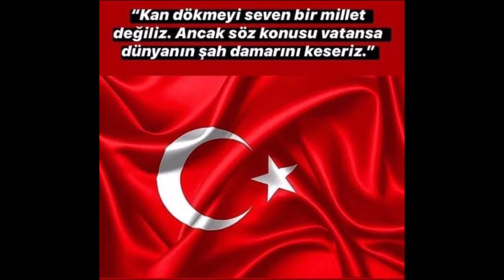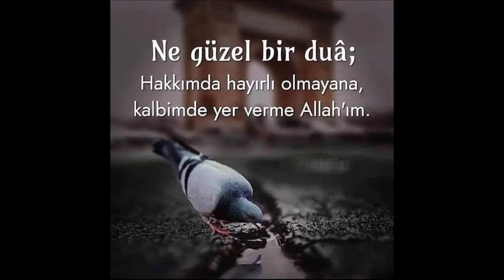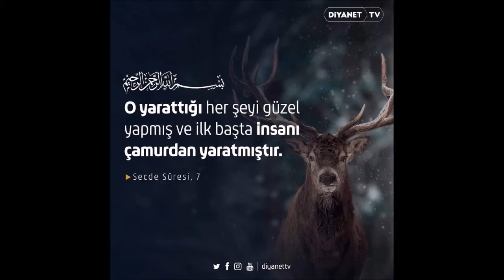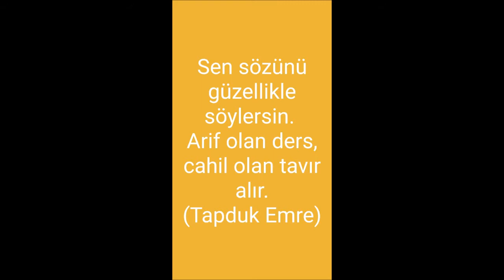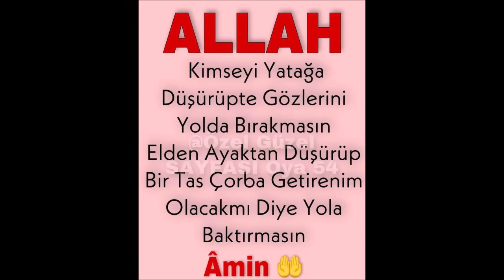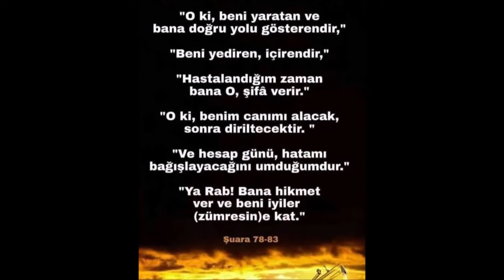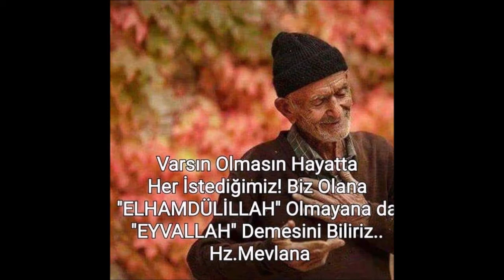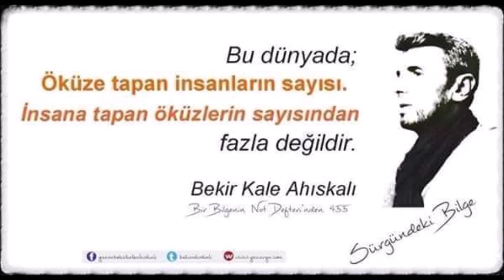ÖZLÜ, GÜZEL ve ANLAMLI SÖZLER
özlü sözler
güzel sözler
anlamlı sözler
düşündüren sözler
telifsiz fon müziği
sözler slayt
sözler fon
manalı sözler